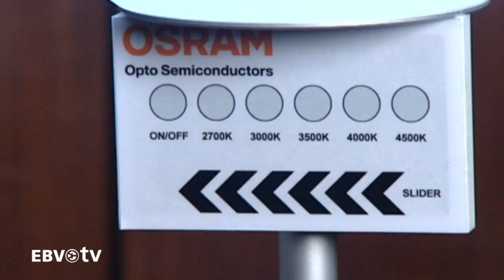Light the Way With Oustanding LED Technology - OSLON SSL from OSRAM and EBV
OSRAM Opto Semiconductors provides innovative LED products, while EBV's dedicated LightSpeed team is on hand with its wide-ranging knowledge to support customers throughout Europe. This video on EBVtv shows how this is the perfect combination to light the way to the perfect design solution for you!